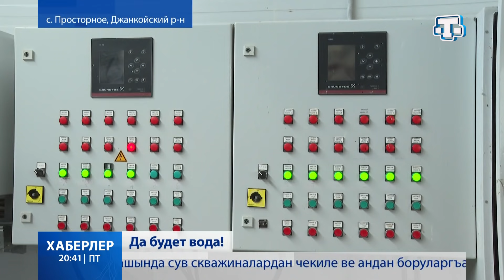В Крыму завершилось строительство нескольких водозаборов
Завершился последний этап строительства Нежинского и Просторненского водозаборов. Какова их мощность, и какие части полуострова теперь будут снабжаться водой, знает Лиля Ислямова.